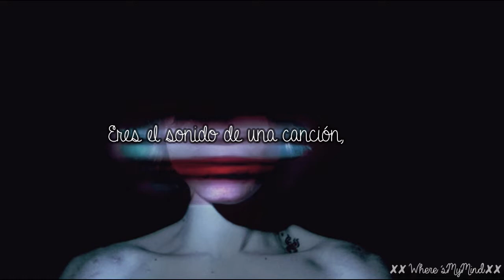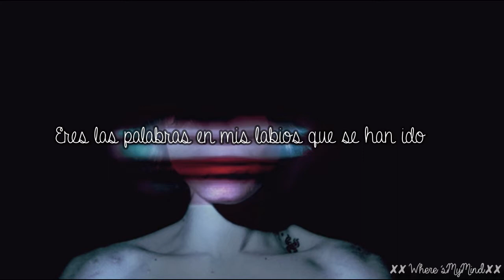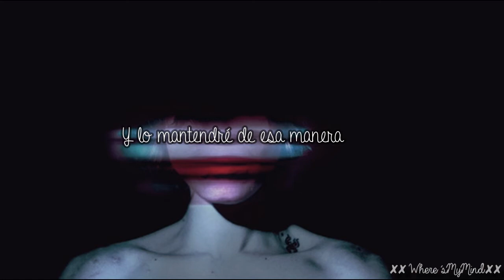♡ Alice Kristiansen || Lost My Mind || Español ♡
☮Comenta la canción que quieras que sea traducida.
☮No soy una experta en el inglés, así que pueden haber varios errores.